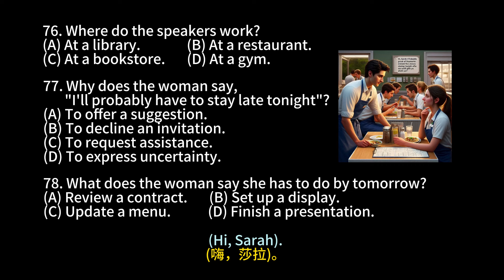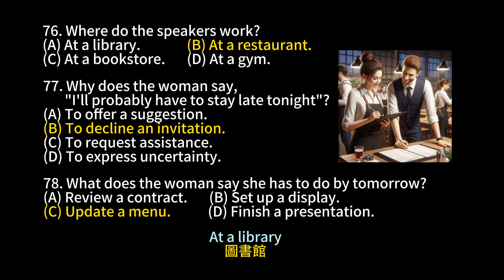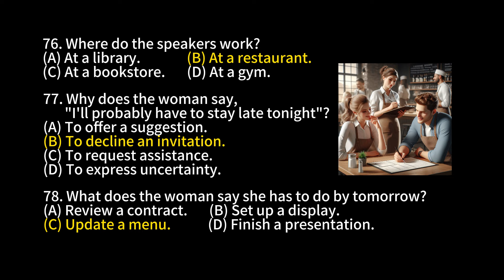Day 125 多益聽力 Part 3 深夜祕密 明日的味道 無痛刷題 突破多益TOEIC成績 3分鐘速戰